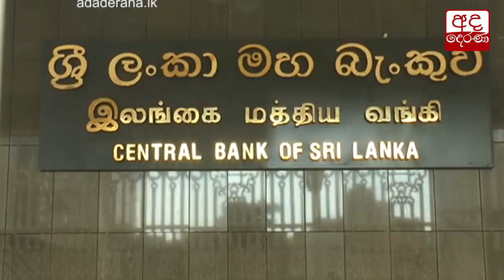සමගි ජන බලවේගය මහ බැංකු අධිපතිවරයා හමුවෙයි...